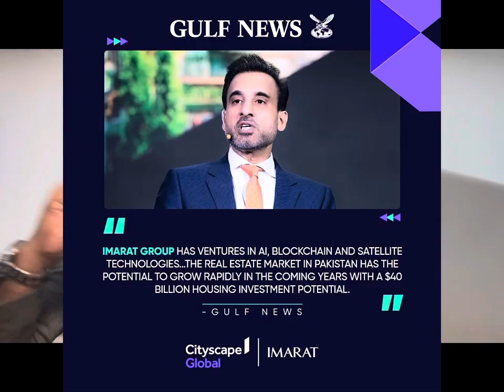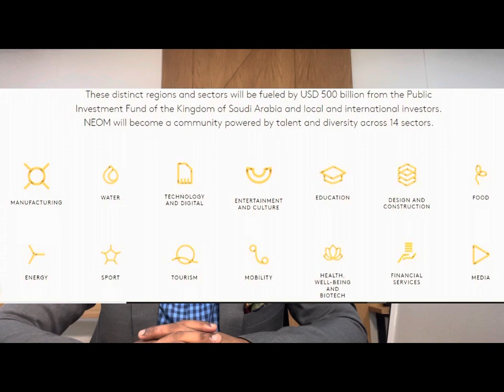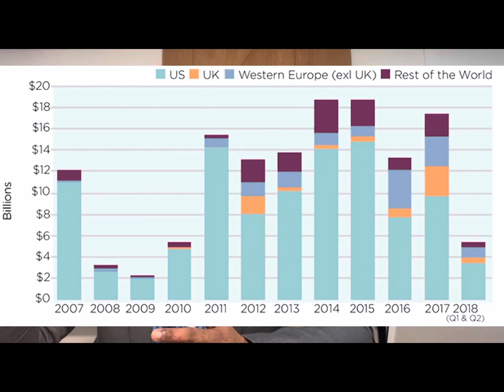Cityscape and Neom - Saudi Arabia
The Cityscape Saudi Arabia is an international event for real estate investments and development. The name “Cityscape” embodies the vast spectrum of urban developments and architecture. This premier event is organized by Informa PLC, one of the world’s leading organizers of conferences and exhibitions. It attracts a myriad of industry players, from homebuyers and investors to architects, developers, governmental housing authorities, and retail end-users. The event showcases products and services in housing, commercial, hospitality, retail, land, industry, and entertainment sectors.

NEOM - NEOM aims to be the future of livability as its foundation, unprecedented in scope. The name “NEOM” is derived from two words. The first three letters from the Ancient Greek prefix neo-meaning “new”. The fourth letter is from the abbreviation of Mostaqbal, an arabic word meaning “future”. Neom is a new urban area planned by the Kingdom of Saudi Arabia to be built in its northwestern Tabuk Province. The site is north of the Red Sea, east of Egypt across the Gulf of Aqaba and south of Jordan. The total planned area of Neom is 26,500 km².

Cityscape: Cityscape Global | World’s Leading Real Estate Exhibition | Malham, Riyadh 2023